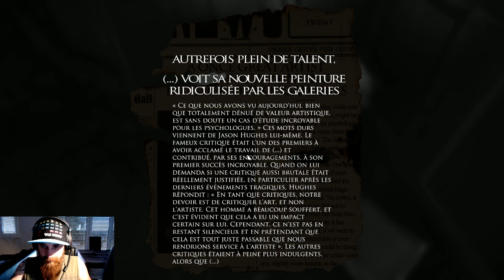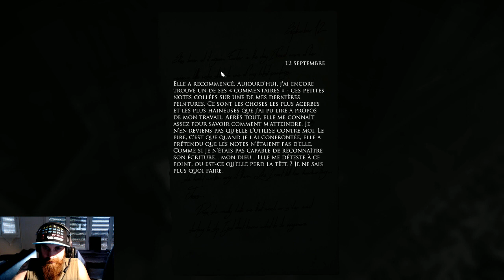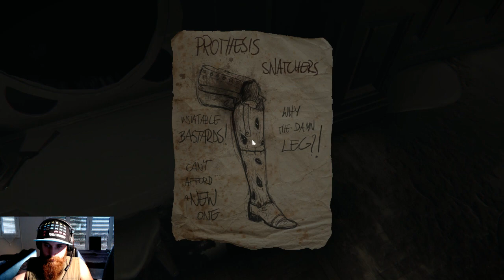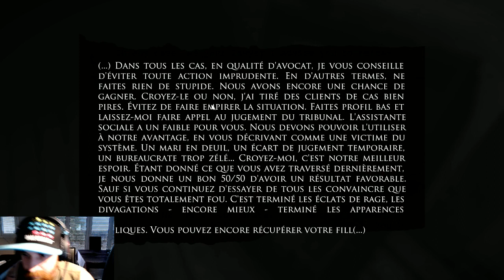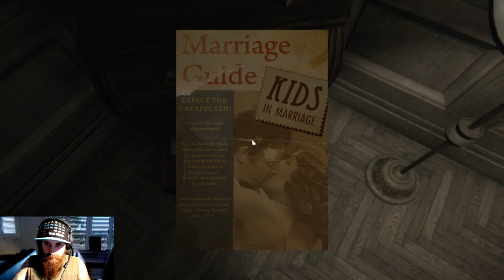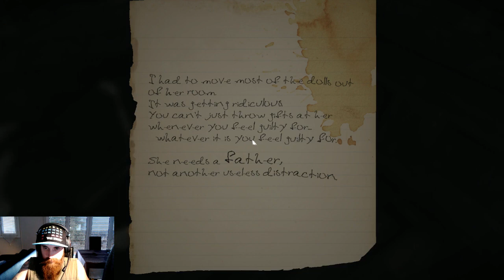[FR] Layers of Fear - Le peintre de l'horreur !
Les portes qui claquent !

N'hésitez pas à me follow sur Twitch pour suivre les stream en direct !

Ça ne coûte rien et ça fait plaisir ;)